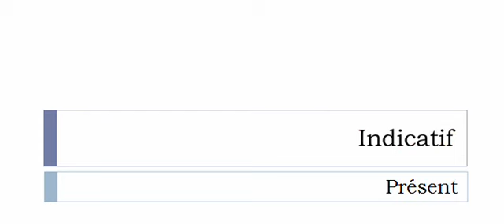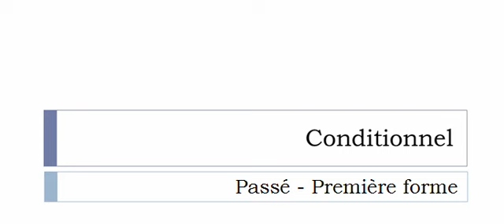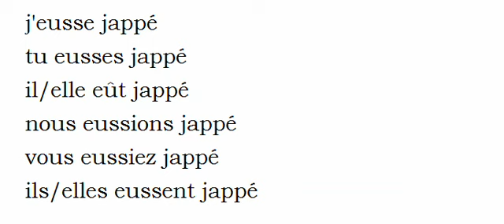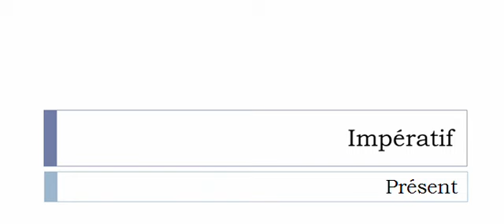Französisch lernen = Konjugation = Japper